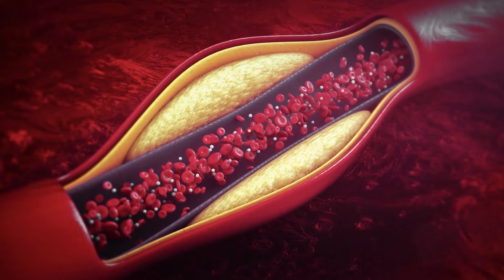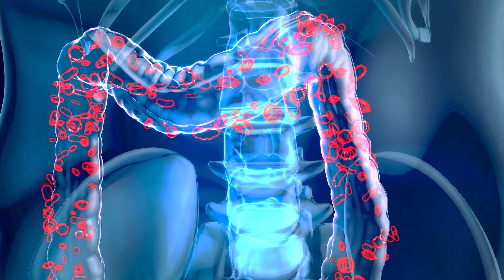BLOQUEADORES DE CARBOIDRATOS - Comer e NÃO ABSORVER - Como Funciona, Cuidados e Dicas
Como funcionam os bloqueadores de carboidratos? Pode-se comer de tudo e não engordar? Não absorve nada de carboidratos? Quais são os tipos? Como funciona? Quem pode usar? Vale a pena? Me conta nos comentários se você já tinha ouvido falar nos bloqueadores de carboidratos. E veja os vídeos relacionados abaixo, com mais dicas e receitas maravilhosas.

ÍNDICE DO VÍDEO:

00:40 - O que são bloqueadores de carboidratos e como funcionam?
01:43 - Benefícios e cuidados
03:18 - Efeitos colaterais
04:21 - Vale a pena? Considerações e dicas